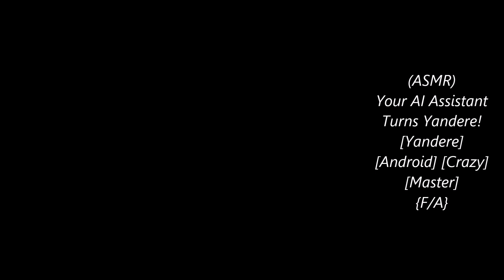(ASMR) Your AI Assistant Turns Yandere! [Yandere] [Android] [Crazy] [Master] {F/A}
You come home from a rough day at work and all you want is a warm reception! Too bad your Android Assistant's AI is old and isn't made for proper emoting... Luckily you managed to track down someone who sent you some custom emote chips for real cheap! what could go wrong!

Have an idea or script you'd like to hear on this channel?

We hope you have a wonderful day!